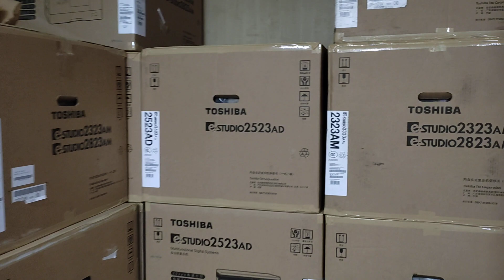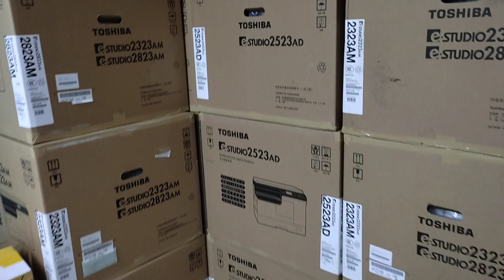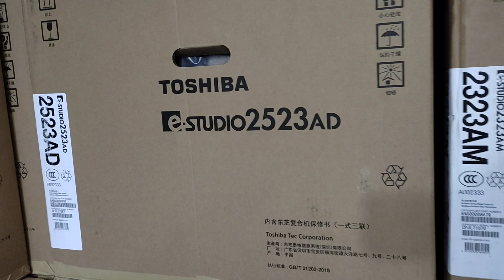Best Brand of laminating machine - New universal office wholesale office 01757550875